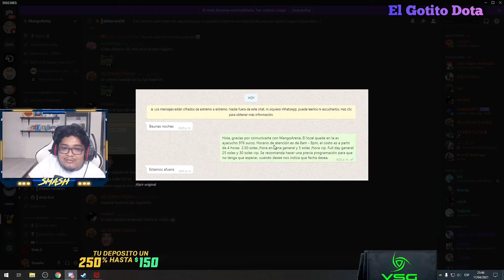🤣SMASH RESPONDE A COMENTARIO ,SOBRE LA MANGO ARENA .NADIE CONTESTA LOS WATHSAPP 😠😠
Así me estarías apoyando Muchísimo ,para poder subir vídeos próximamente con una mayor calidad

📣SI LLEGAMOS A LOS 1000 SUSCRIPTORES HABRA SORTEO DE ARCANA 😱

🌍Easy Papa ,Gotito is Back , Rosado , Frenton , El Gotto , Farith Puente , Mattew el Rosado , El pingon , Noping , El Gotito , Ehhhhhh .

Dota2 Jungle, oh MyDota, RicoRico, DotaParty, Dota 2 cosas,